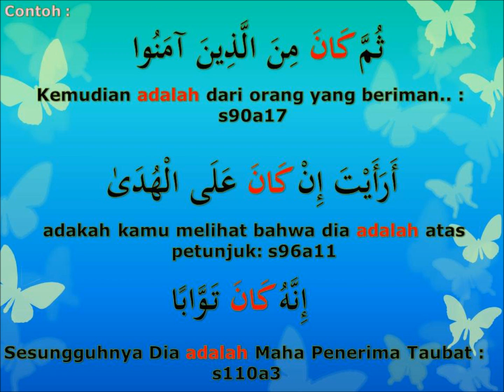mari memahami Al Quran huruf كان